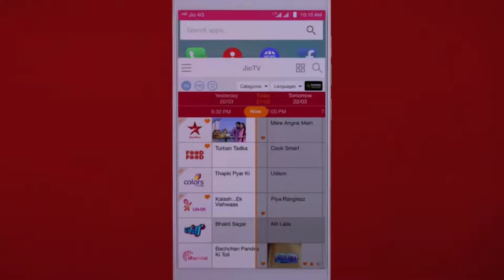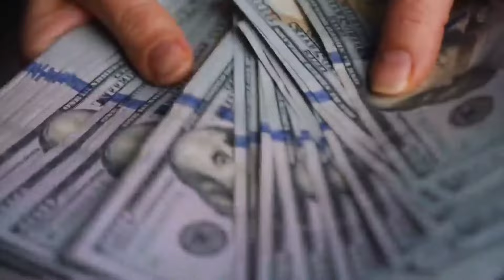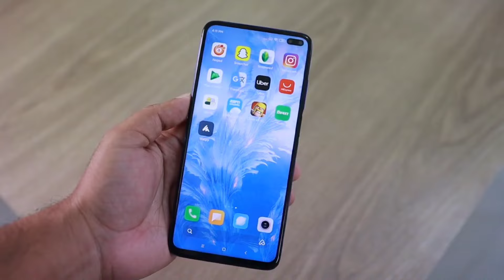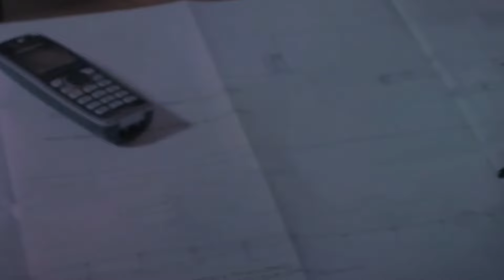Tata आई BSNL के साथ, Jio Airtel की उड़ी नींद | Tata Collaboration With BSNL